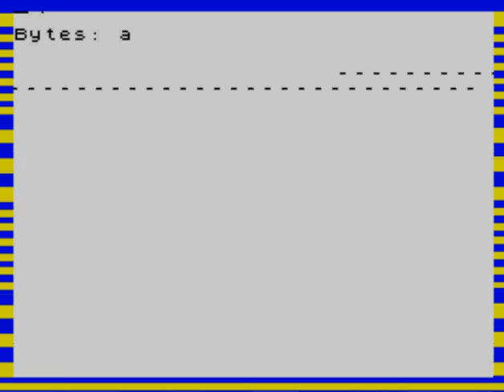ZX Spectrum plays Imperial March with loading noise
Dedicated to Sir Clive Sinclair (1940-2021) the man who changed my life.
ZX Spectrum (British 8-bit computer) plays famous tune from Star Wars known as "The Imperial March" or "Darth Vader's Theme" while loading piece of prepared data from cassette player.
10 years passed like a blink of an eye since publication of this simple video just for fun. I don't understand why, but it is my most popular video on YouTube. 26K views in 10 years not that much by modern standards, but I'm happy.